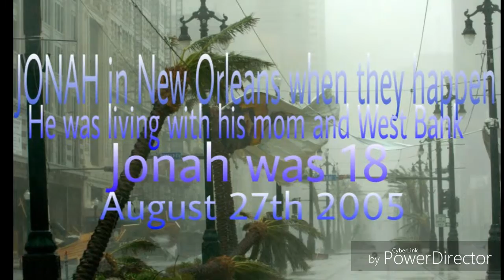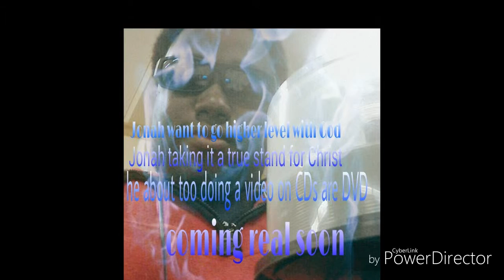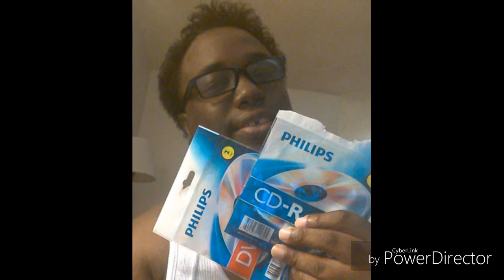Jonah story 1